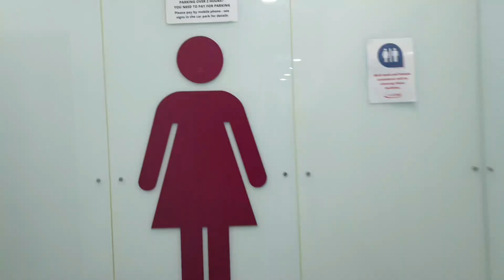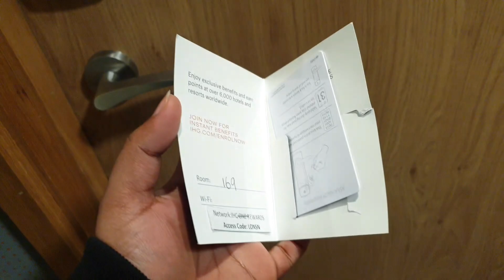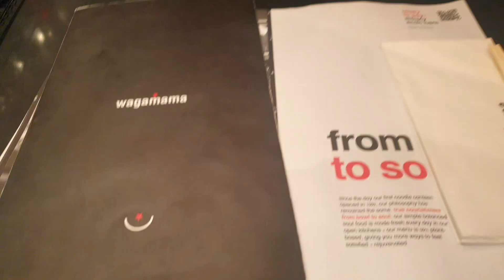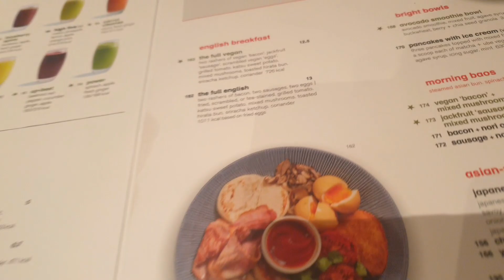Vistara എനിക്ക് 52000 രൂപ തന്ന യാത്ര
A malayalam travel vlog
all about my experience of vistara airlines
how did I get compensation/delayed flight/refund
free accommodation transport and food